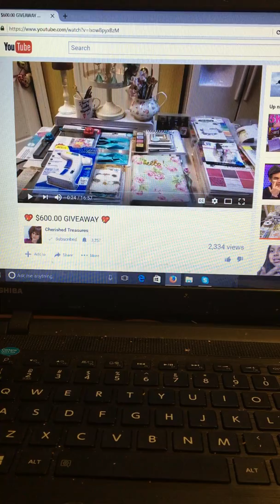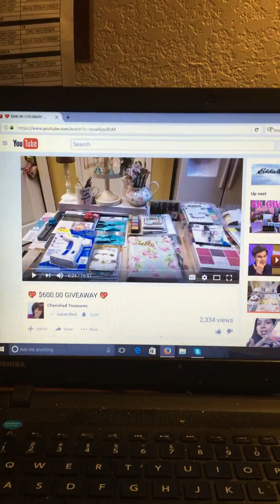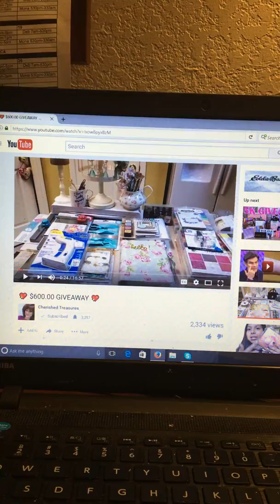VR TO CHERISHED TREASURES $600 GIVEAWAY!!!!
Thank you everyone for watching. Please follow the rules and please add my name to the comments on her original video linked below. If you have any questions, let me know. hugs mona

YOU MUST BE 18 OR OLDER TO PARTICIPATE

THIS GIVEAWAY IS OPEN TO US AS WELL AS INTERNATIONAL PARTICIPANTS

YOU MUST DO A VR ON YOUR CHANNEL INFORMING EVERYONE ABOUT THIS GIVEAWAY = 1 POINT

YOU MUST REFER A FRIEND THAT BECOMES A SUBSCRIBER, THEY COMMENT ON WHY THEY LOVE TO CRAFT BELOW, AND DO A VR ON THEIR CHANNEL INFORMING EVERYONE ABOUT MY GIVEAWAY = 2 POINTS

YOU HAVE THE OPPORTUNITY TO RECEIVE 5 ENTERIES FOR THIS GIVEAWAY.